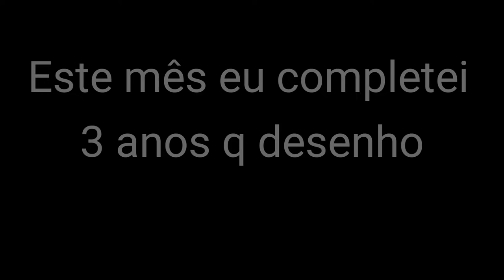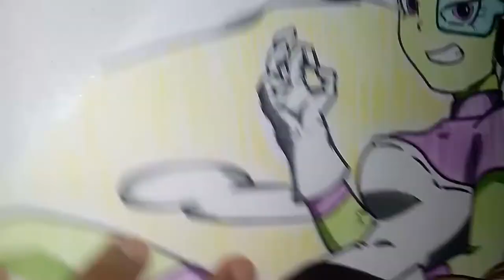Drawing - Chirai (Dragon Ball Super Broly) Especial: 3 Anos de Desenhos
Música/Music